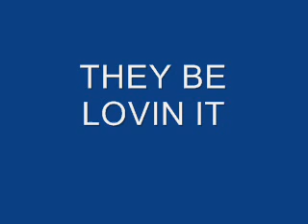They be lovin it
2tyme